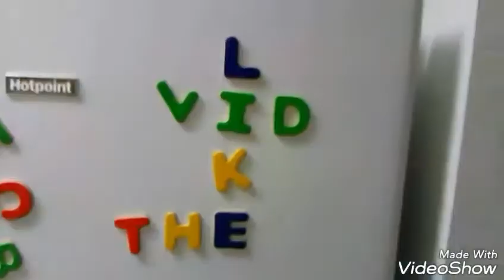TAYORE- HOT SAUCE PRANK!!! (Daily Vlog #22)